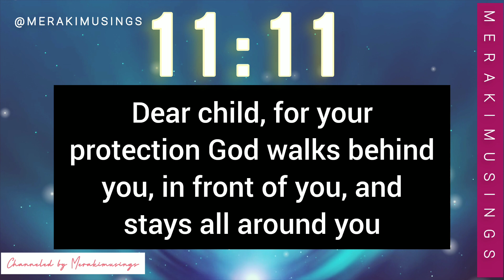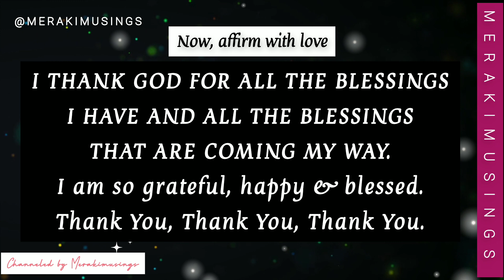1111 God Message for You 💝 Stop doubting God,God Can And God Will ☀️🌼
1111 God Message for you Stop doubting God,
God Can And God Will